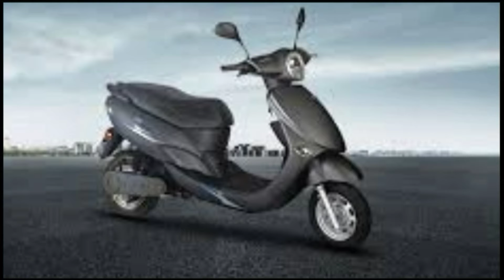Electric scooter:- Avon e star only 24,500. जल्दी करे देर न हो जाये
Hi
 आप को यहाँ 2 व्हीलर एंड 4 व्हीलर की सभी जानकारी मिलती रहेगी।।

यदि आप को विडियो अच्छा लगा हो तो shere जरूर करे,